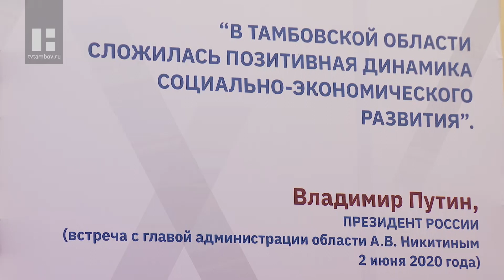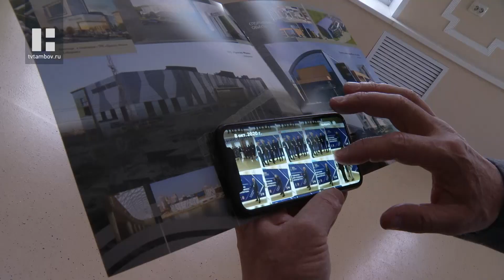Лучшие архитекторы России обсудят развитие территории «Заречье» в Тамбове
В Тамбове встретились главные архитекторы страны. Гости приехали накануне и проведут у нас в городе два дня.

В этом году темой Совета стала «Меняющаяся реальность: сценарии для главного архитектора». За круглым столом обсудят закон «Об архитектурной деятельности в РФ», а также новации градостроительного законодательства. На специальном семинаре дадут оценку экономической эффективности реализации мероприятий градостроительного развития территорий. Кроме того, речь пойдет о политике малых дел, реновациях, современных запросах общества к архитекторам и многом другом.